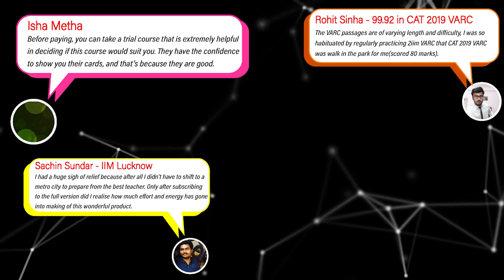50 Day Prep Strategy for CAT 2022 | How to prepare for CAT in 50 Days? | 2IIM CAT Preparation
Grab the 2IIM's Arithmetic Course for an exciting price of just Rs.2999.

Hi folks,
If you're worried about your last leg preparation for CAT 2022 or if you're just starting your preparation for CAT 2022, Look no further. We are here with a video on how you should prepare in the last 50 days and what should your strategy be.